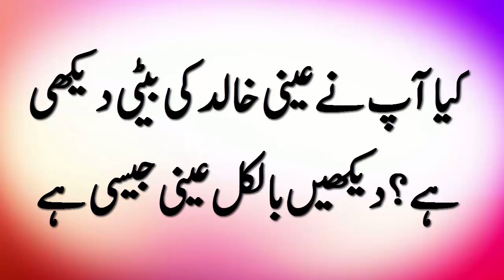کیا آپ نے عینی خالد کی بیٹی دیکھی ہے؟دیکھیں بالکل عینی جیسی ہے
Annie Khalid with her adorable daughter.